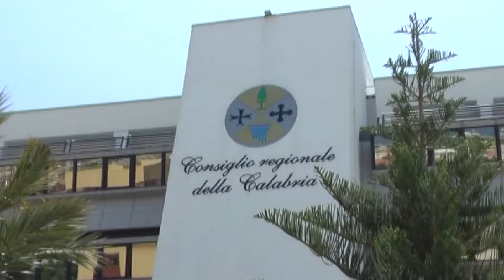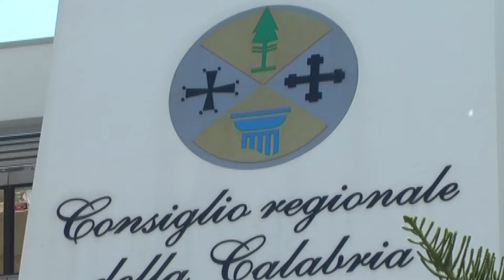CORONAVIRUS BOLLETTINO GIORNALIERO REGIONALE